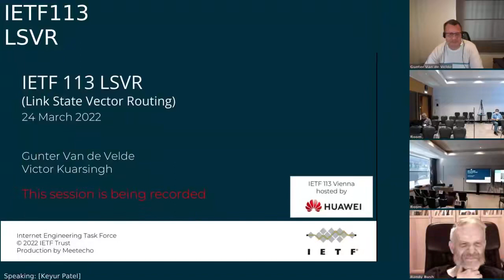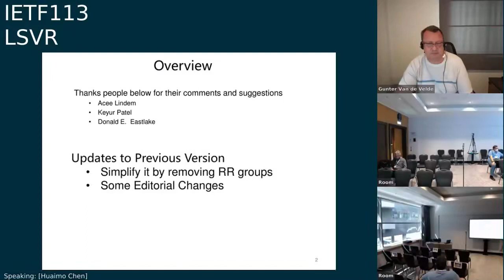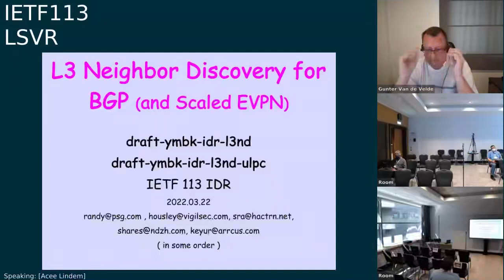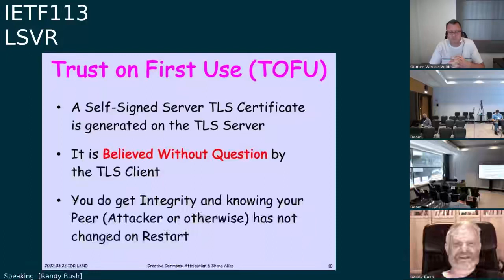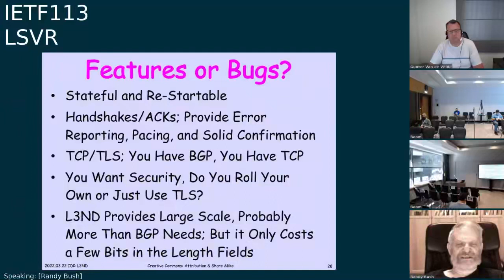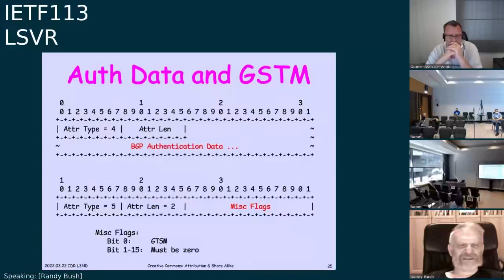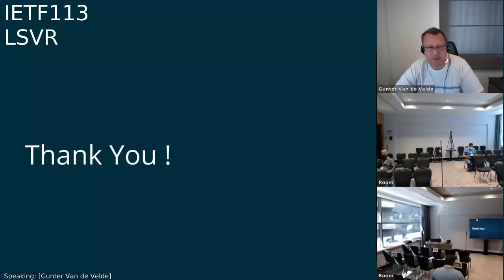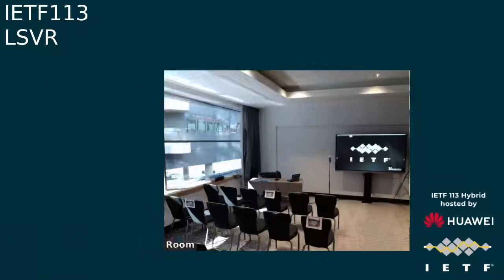LSVR 20220324 0900